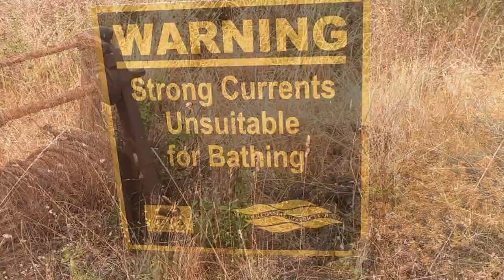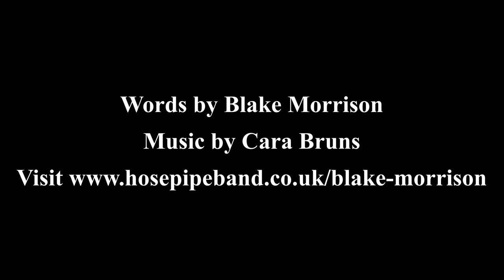The Ballad of Shingle Street - Blake Morrison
A project I am very proud to have been involved with. These are extracts from the poem - The Ballad of Shingle Street, taken from the album - The Ballad of Shingle Street and Other Poems. With words by Blake Morrison and music by Cara Bruns
Video footage by Nelson Surfquake